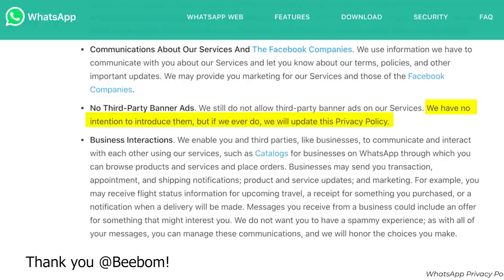Understanding WhatsApp Privacy Policy: Cut the Crap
From the previous video:-

To Buy the Samsung Tab S7/+ and to support us, use the links down below to make the purchase:-

OnePlus 7T :-

We’ll be back with more Tech Videos very soon!

Upgrades to the Gear are here!!! -

Recording Gear:

1. Sony a6300:-

2. Amazon Basics 50-Inch Lightweight Tripod with Bag :-

3. DIGITEK DTR 550 LW (67 Inch) Tripod :-

4. DIGITEK DTR 200 MT (7 Inch) Portable & Flexible Mini Tripod :-

5. (Heavyweight) DIGITEK DTR 550 LW (67 Inch) Tripod For DSLR :-

Get TubeBuddy nowww!!!  :-